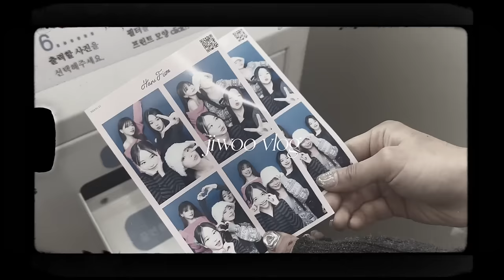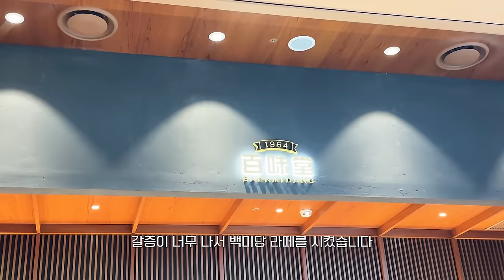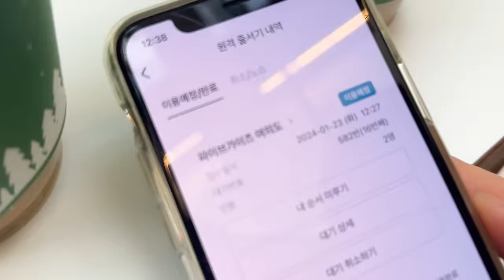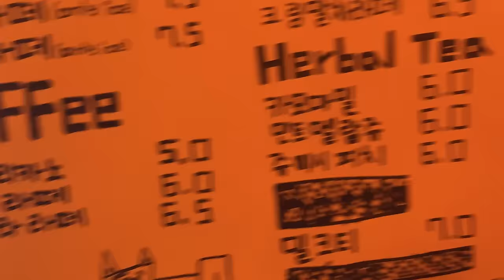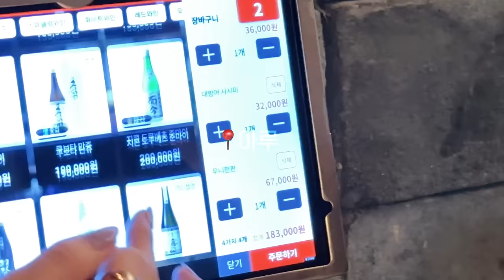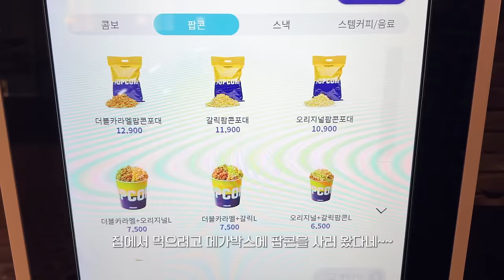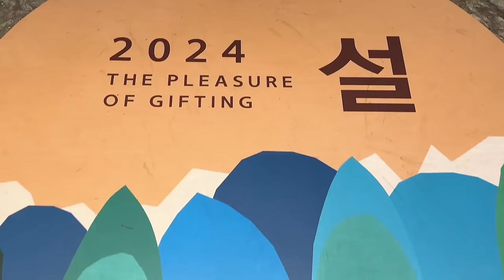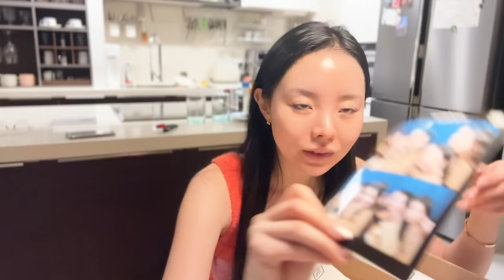(ENG/JPN) 지우의 일주일 브이로그📹 친구들 만나고 촬영하고 일하고 먹고 쇼핑하기✨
쥬라기들 안녕~! 오랜만에 찍어보는 일상 브이로그네요!
일하고, 촬영하고, 친구들 만나서 먹고 떠드는 ㅎㅎ
그런 무난한 일상 브이로그~  모두 재미있게 봐주시구요,
이제 곧 설 명절인데 우리 쥬라기들 새해 복 많이 받고
명절 내내 맛있는 음식 많이 먹으며 가족분들과 따뜻한 연휴 보내세요 (하트)
다음은 오랜만에 친정에 방문하는 명절 브이로그로 준비해올게요! ㅎㅎ